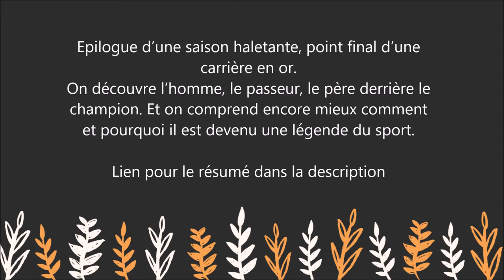Martin Fourcade - Un dernier tour de piste - Un immense champion du biathlon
Pour lire le résumé et commander le livre  " Martin Fourcade - Un dernier tour de piste  " sur Amazon :